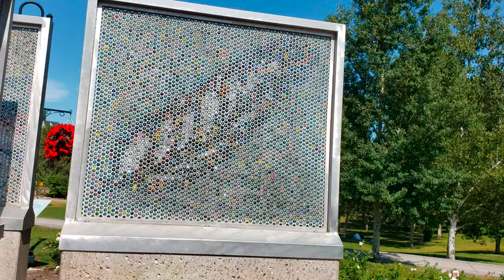A Walk Through Prince's Island Park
So my friend and I went for a walk through Prince's Island Park. I had my Samsung Note 9 phone mounted on my Moza Mini-Mi gimbal.
The whole thing is shot in 4K so if you can I recommend by all means that you view it that way.
I have a version of this video sped up 4 times and set to music. You can see it here: